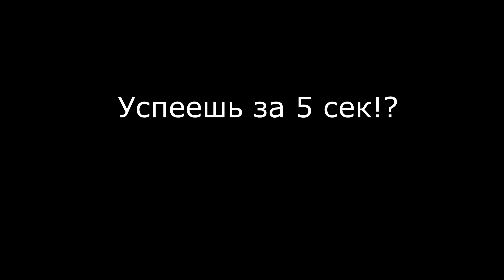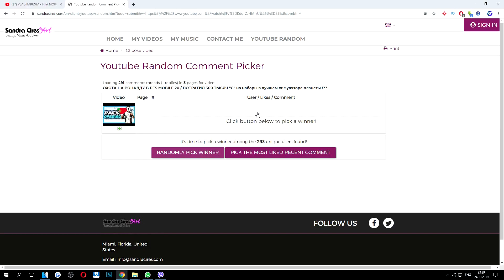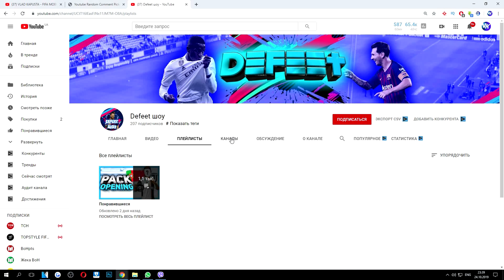ЛАКЕР ПЛАНЕТЫ!!! ИСПАНСКАЯ ЛИГА - ПОЙМАЛ КУЧУ ЧЕРНЫХ МЯЧЕЙ В PES MOBILE 20/ИЗИ - РЕКОРД! FIFA MOBILE